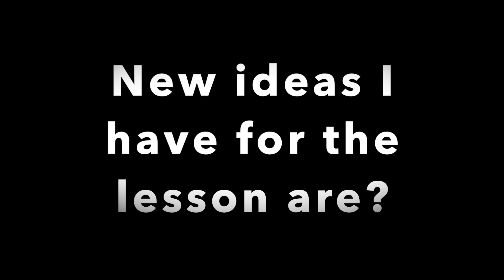This, That or Both 2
This, That or Both is a fun activity that allows you to choose your own Superpowers! You get 5 seconds to view the gifs and choose your powers listed as "This, That or Both."  Once you choose your power you have 30 seconds to perform the exercise that goes with your chosen power.  You can only choose "Both" powers once so choose wisely.  If you choose both then you will do each exercise for 15 seconds each.  Have fun! Let's Play!

Music for this activity "Walk of Triumph" is an original music composition created by my son Alec.

Superhero images from the game are trademarks of Marvel Comics and DC Comics.  Videos are intended for educational use only.

Activity was recorded using screencastify.